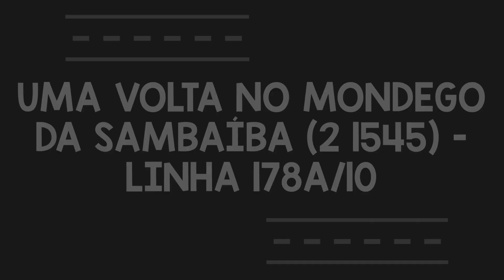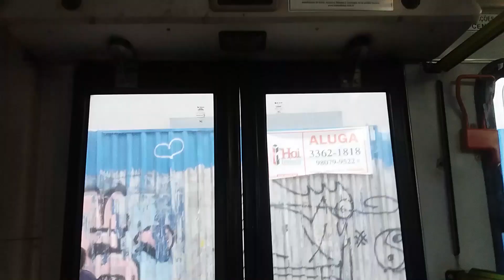Ônibus | Mondego da Sambaíba (2 1545) - Linha 178A/10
No vídeo, você poderá conferir um registro do Caio Mondego da Sambaíba em operação pela linha 178A/10 (Metrô Santana-Lapa). Atualmente, o carro do vídeo (2 1545) está baixado.

Gravação: 10 de fevereiro de 2019